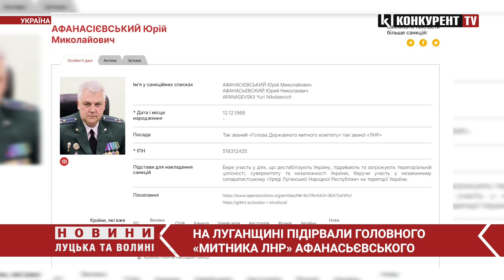💣💣💣 На Луганщині ПІДІРВАЛИ головного "митника ЛНР" Афанасьєвського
У тимчасово окупованій Луганській області у власному помешканні підірвали Юрія Афанасьєвського, який очолював "митницю ЛНР" і відмивав кошти для фінансування окупаційних підрозділів, що воювали проти України. Він перебуває в реанімації у важкому стані.